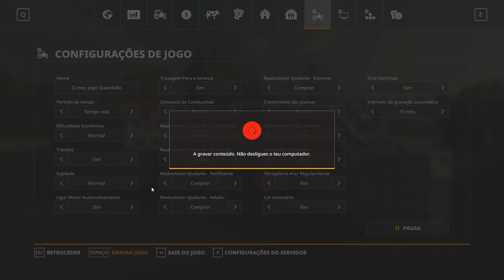Fertilizar | Farming Simulator 2019 Gameplay Português Ep4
Bem-vindos ao Farming Simulator 19 PT-PT. Nesta série vamos começar do zero e temos de comprar todo o equipamento necessário para a nossa fazenda. Se te quiseres juntar a mim, vê o link do Discord em baixo.